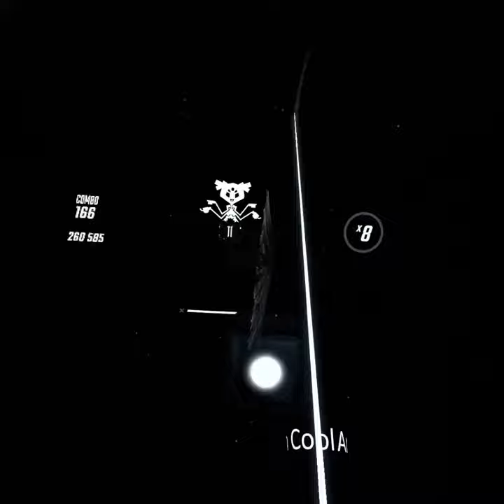This Beat Saber map is pretty cool (Spider Dance)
Be nice to others in the comments, Thanks!!!